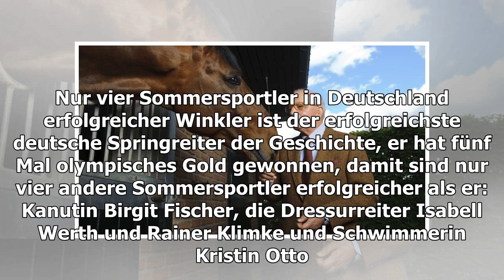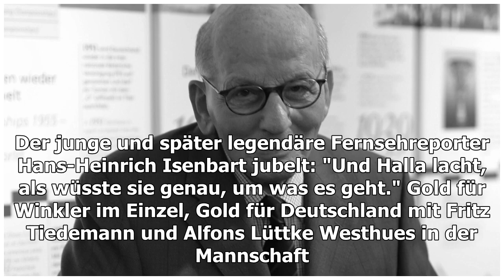Tod von Hans Günter Winkler: Der Mann und die Wunderstute